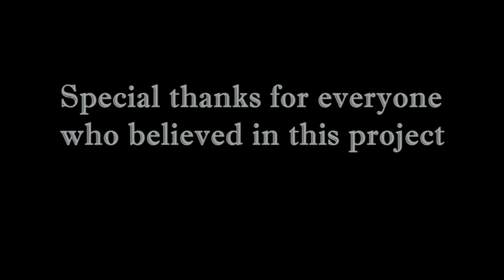Ice call_Conde_Project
For my final project for my first year of Uni with the theme of "Dreams and obsessions" we had to create an animatic for children with a traditional medium (here pencil and ink).

 I decided to create a story of A 10-year-old figure skating fan who wants to become an olympic figure skater despite their parents unwillingness, he manages to become one and reaches the first place on the podium.

 At first this clip was supposed to only bring a message of hope for children and teenagers to never give up on their dreams, but as I continued to work on this project I soon realised that it was also a way for me to see an ending where I realised my childhood dream trhough this story and see what would have perhaps happenned if I followed the path of figure skating instead of illustrator. And in a way it was very therapeutic for me.

And of course a way to celebrate and share how much Johnny Weir had inspired me this whole time, and how even though I did not followed this path I still had the ice running in my veins.

In the end it also became a tribute for Jhonny Weir career, and I can't even thank him enough for every smiles he had put on my faces and many others.

I'm impatient to see his students grow and too became awesome figure skaters.

Thank you Johnny and Thank you to everyone who believed and helped me to create this animatic.